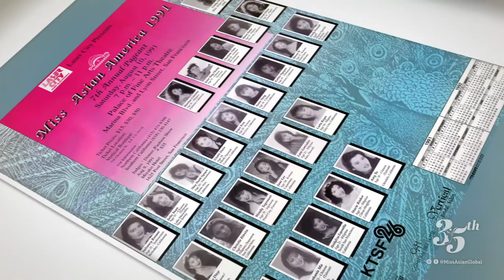35 Years of Legacy - Miss Asian Global & Miss Asian America Pageant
Miss Asian Global & Miss Asian America Pageant celebrates its 35th Anniversary on August 29, 2020. Enjoy blast from the past as we share our favorite photo memories from the last 35 years, featuring our queens and titleholders.